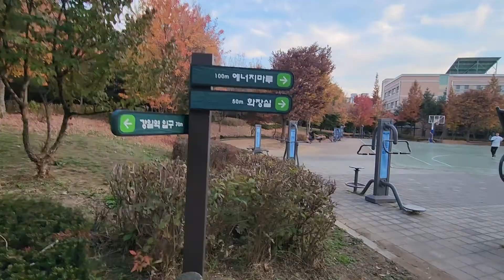강일동 가을이 왔습니다. autumn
강일동 가을이 왔습니다.

강일동에도 가을이 왔습니다.
하루가 다르게 빨갛고 노랗게 물들어 갑니다.